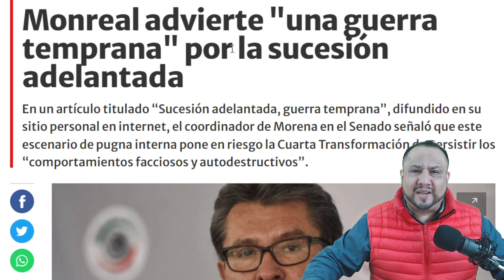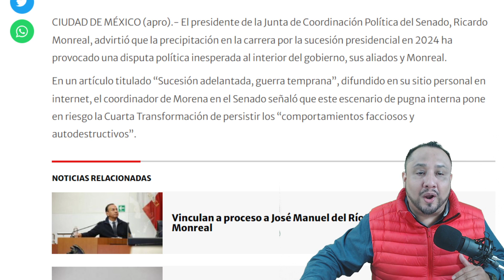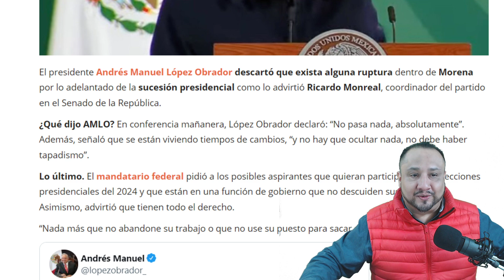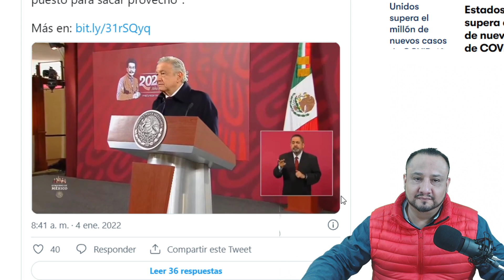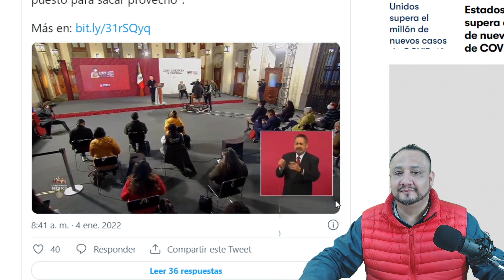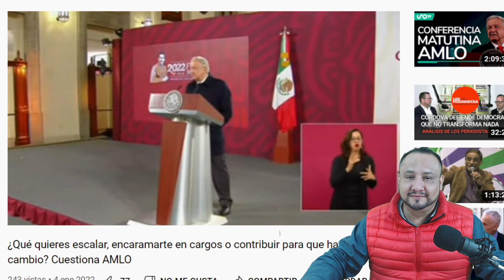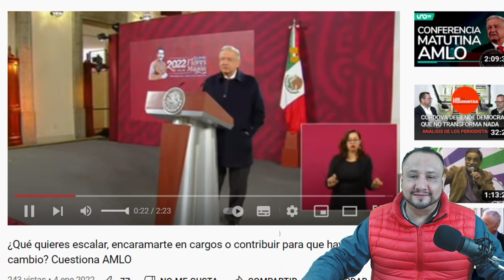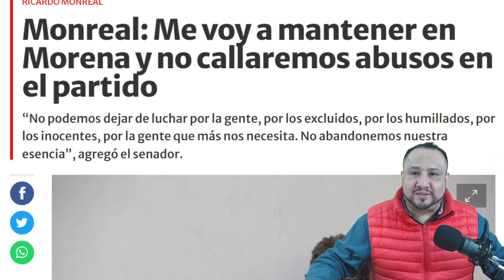TREMENDO MENSAJE DE AMLO, YA NO SERÁ CON DEDAZO!!! EL PUEBLO TENDRÁ LA ÚLTIMA PALABRA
Tenemos el compromiso de informar todos los días con la verdad, no dejes de apoyar las vocers independientes. GRACIAS POR TU SUSCRIPCIÓN